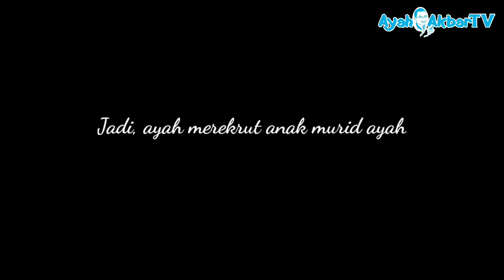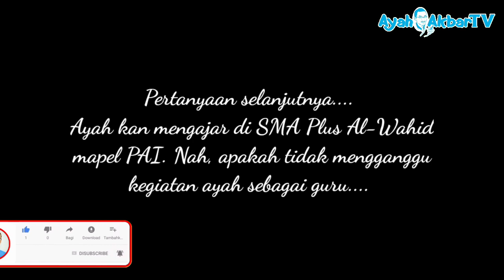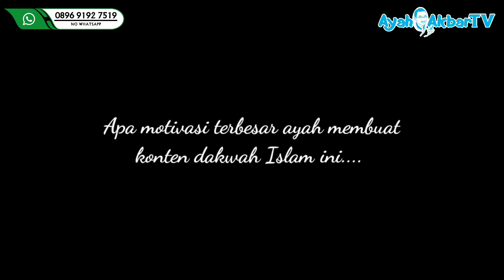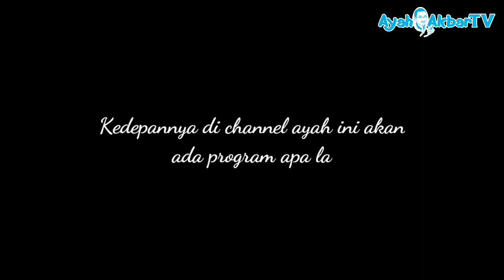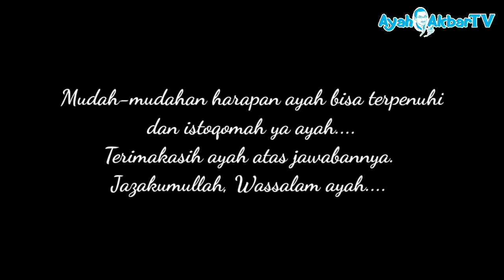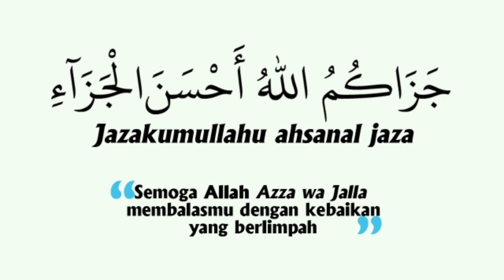Q&A bersama Ayah Akbar (SILAHKAN BERTANYA)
Silahkan kirimkan pertanyaan Bapak Ibu sekalian di kolom komentar ya, ingat hanya seputar agama saja ya...